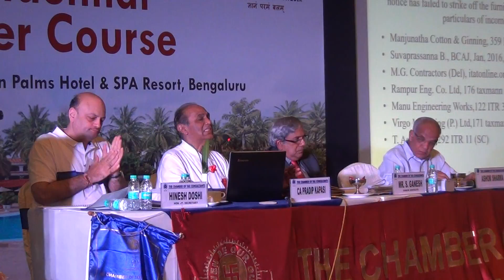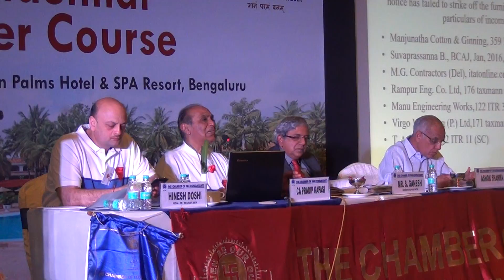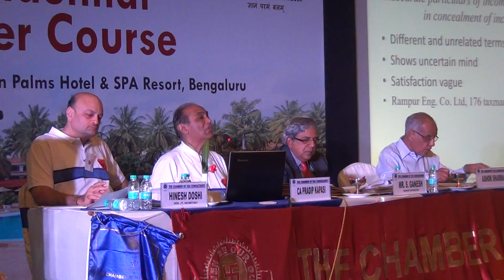40th Residential Refresher Course [CA Pradip Kapasi & Shri S. Ganesh] - Part 24